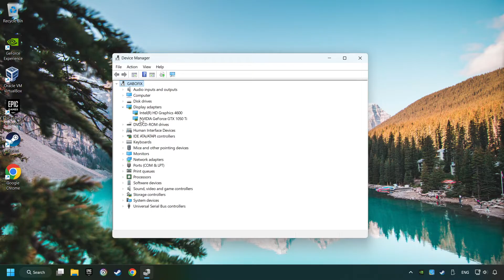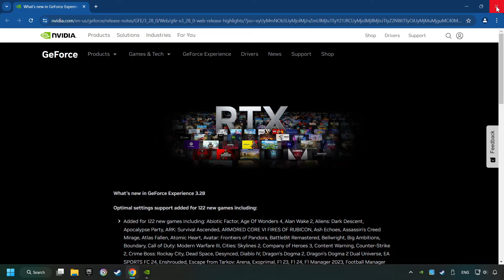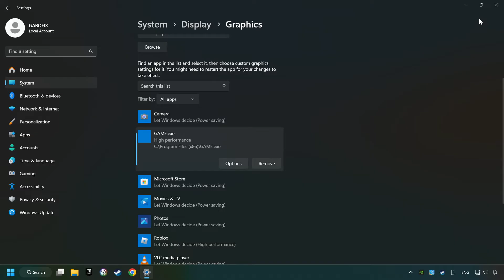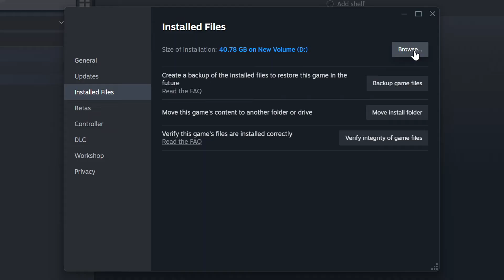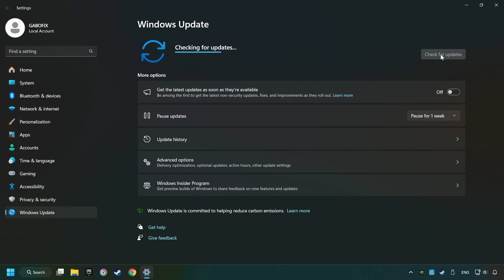How to FIX Detroit: Become Human Crashing